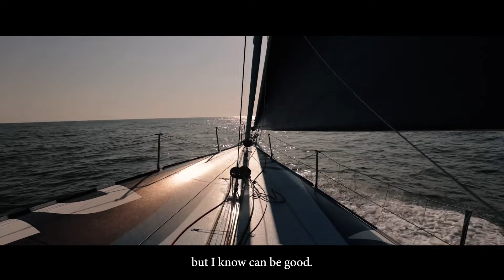The Path to Progress: Women in the Lead Teaser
The pathway to equity and inclusion in the sport of sailing is more women in the lead.

In partnership with the IMOCA class and 11th Hour Racing, The Magenta Project is proud to launch the first IMOCA Female Leadership Development Programme, aimed to accelerate women to the top of this elite ocean racing class and drive more diverse teams.

Teaser produced by The Magenta Project's OBR Mentee team, Lydia Mullan, Lauren Zike and Flore Hartout, and with support from the IMOCA class and teams. Learn more about The Magenta Project and our mission to drive more equity and inclusion through our global sport platform